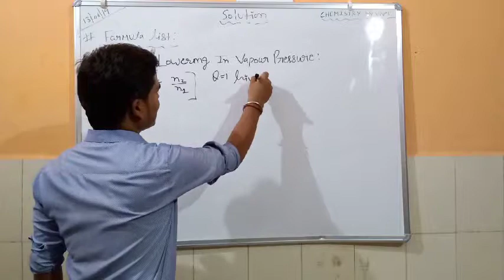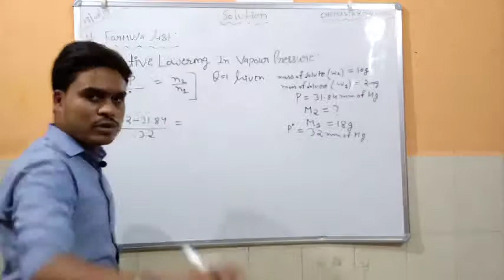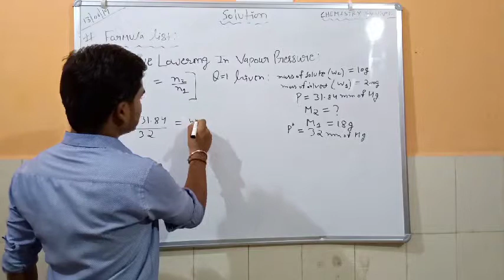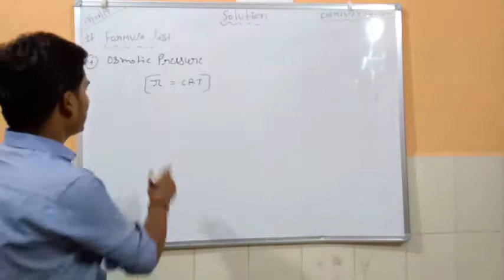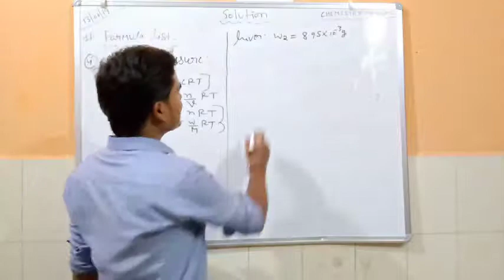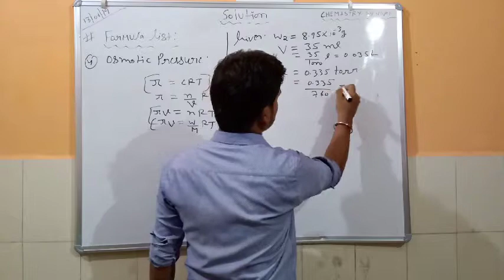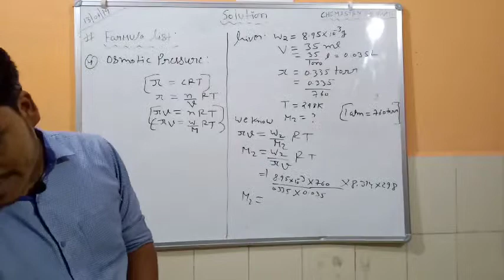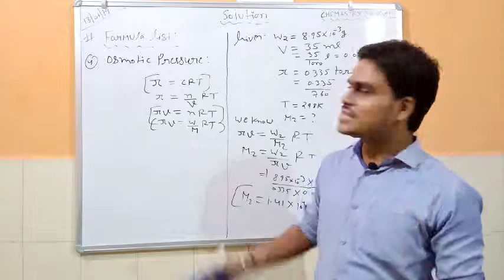OSMOTIC PRESSURE AND RELATIVE LOWERING IN VAPOUR PRESSURE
Hy all Good news for u all ... Now you can download the app ''easy learning with vivek tiwari '' app from play store , in this app you will get lots of questions for practice like MCQ , and more videos which can help u in your preparation
here is the link for downloding the app